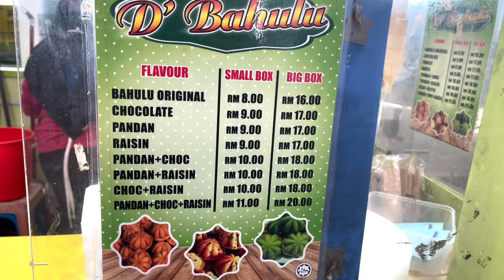Kuih Bahulu | Malaysian Egg Cake | Johor Bahru Malaysia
Kuih Bahulu (Malaysian Egg Cake)- Johor Bahru Malaysia. Kuih Bahulu is dainty, sweet, eggy traditional Malaysian egg cake.